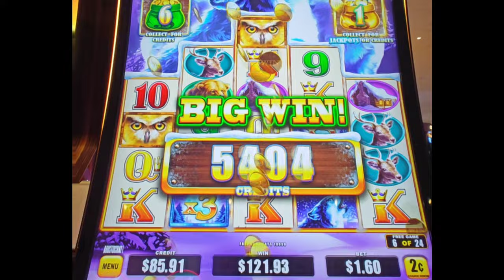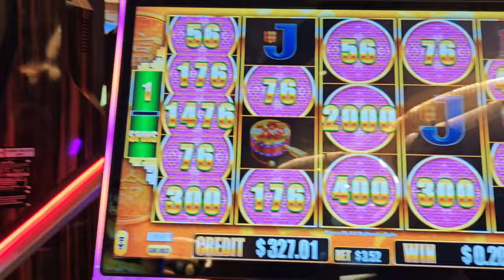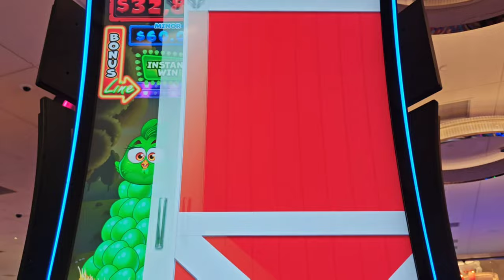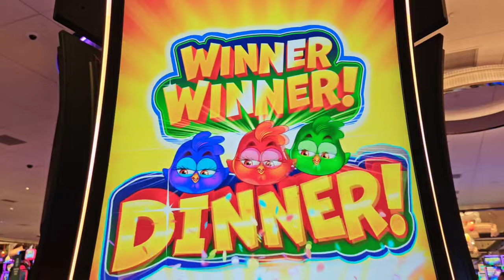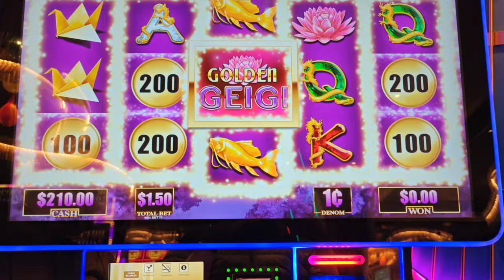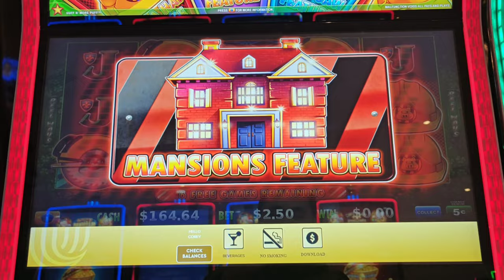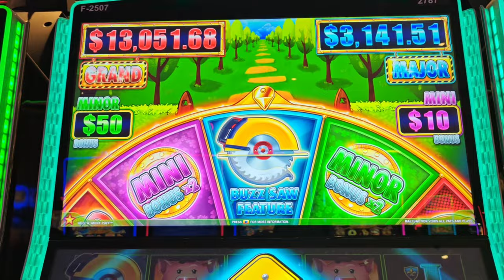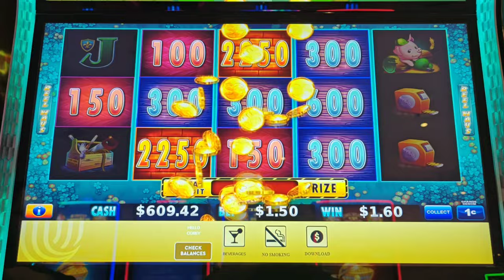I Got the Mansions and It Retriggered!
My low rolling weekend paid off nicely with my first retrigger during the Mansions Feature on Huff n' Even More Puff!  Plus a great win on Timberwolf Triple Power and bonuses on Golden Geigi, Crazy Chickens, Fortune Mint, and Bao Bao Riches.